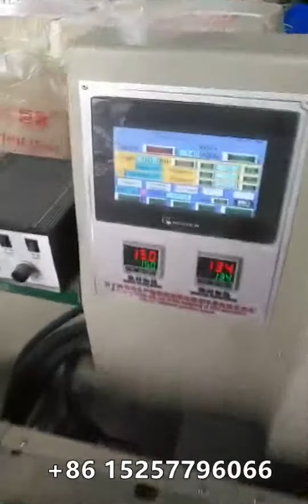Individually Packed Cake Spoon Packaging Machine Auto Packing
We are a professional manufacture of multi-function packing machine in China. We have a decade of exporting experience. Here are some videos of our machines. Our machine can be used to pack disposable cutlery, straws, wipes and so on.